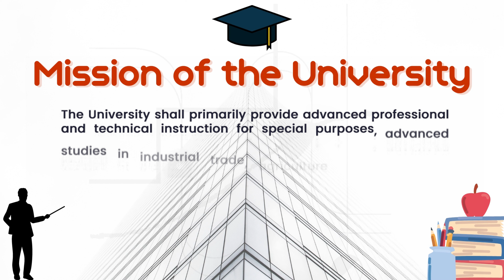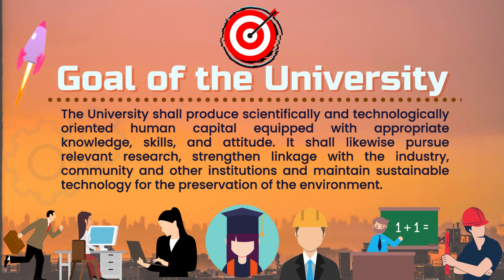CTU - CEBU TECHNOLOGICAL UNIVERSITY